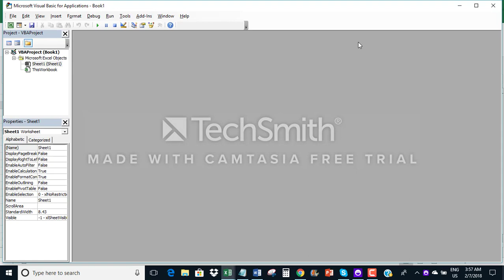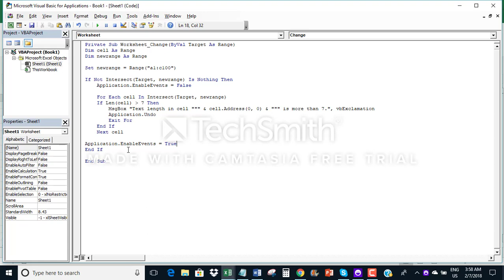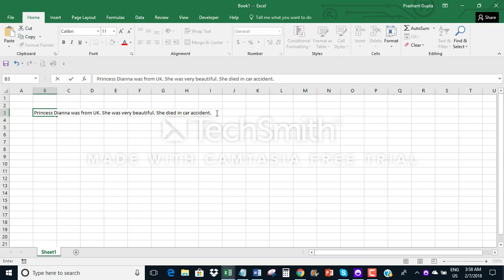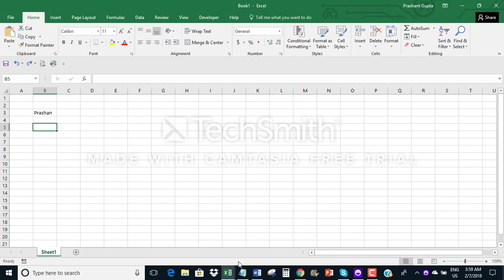Limit text length in a cell in Excel using VBA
The video offers a short tutorial on how to limit text length in a cell in Excel using VBA.